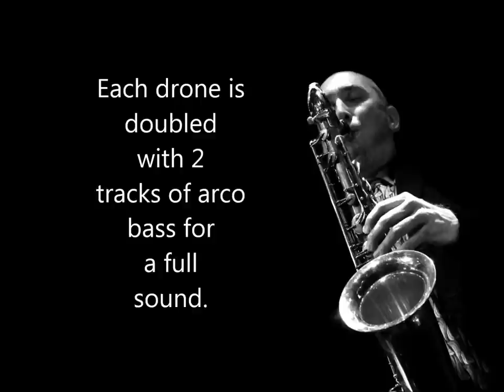Acoustic Bass Drones (Bowed)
Drones are great for practice and teaching. Ear training, scales, melodies, chords, songs, singing playing.

I recently recorded new Drones with my good friend Jeff Harshbarger.  Jeff spent an afternoon over at my home studio and recorded all 12 drones with his beautiful acoustic bass and bow.

Over the years, I have enjoyed using the Indian classical tambura or tampura drones and thought it would be nice to have some new Drones to practice with using a Bowed Acoustic Bass (arco).

I really enjoy these new drones as the sound of the acoustic bass is both familiar and central to jazz and other forms of western music.